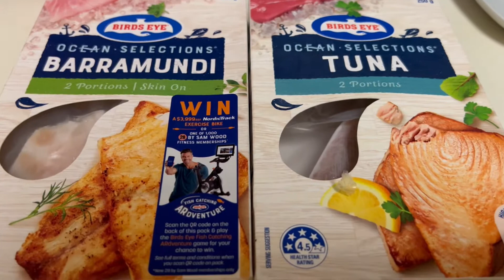Masakan Nusantara! Bikin Emosi Jiwa karena Sedap